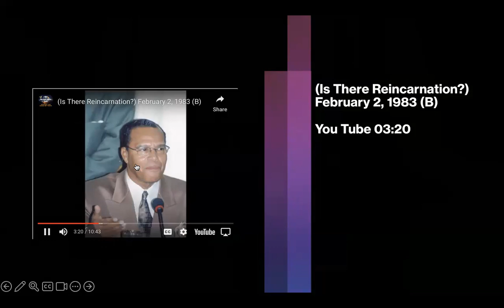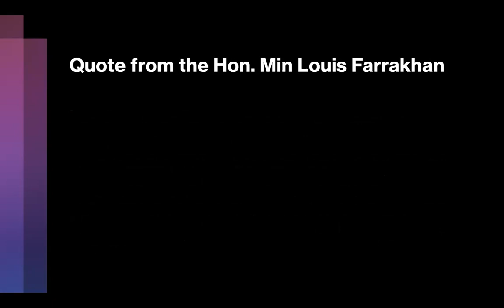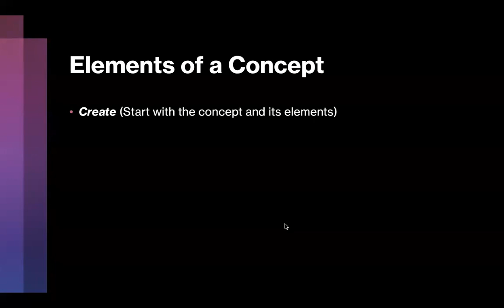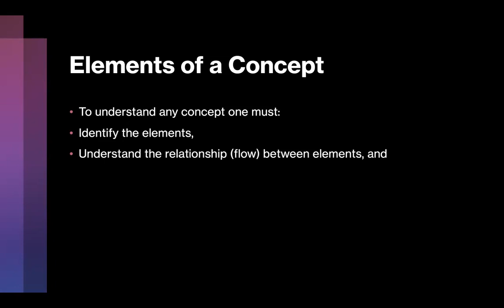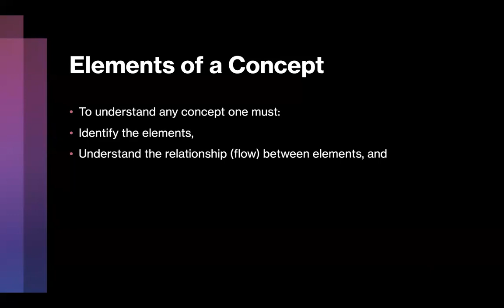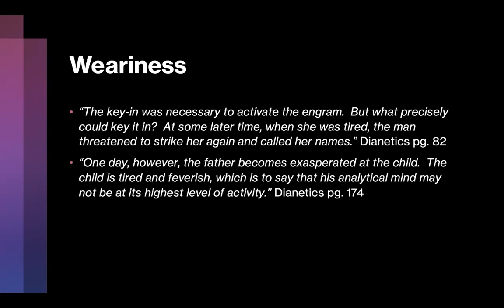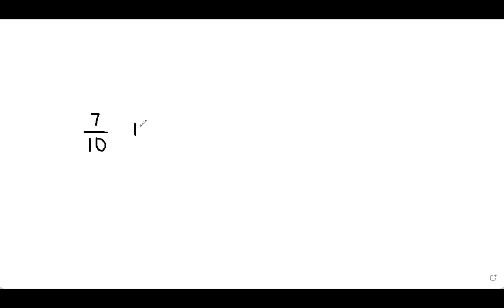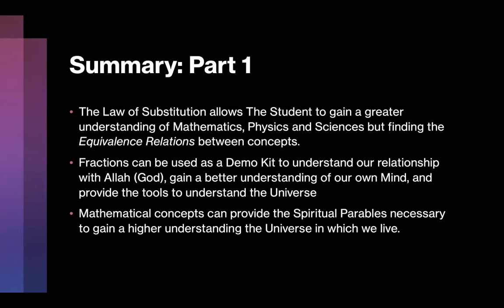Episode #147: Reincarnation - Fractional Theology: Part 2 (June 14, 2023)